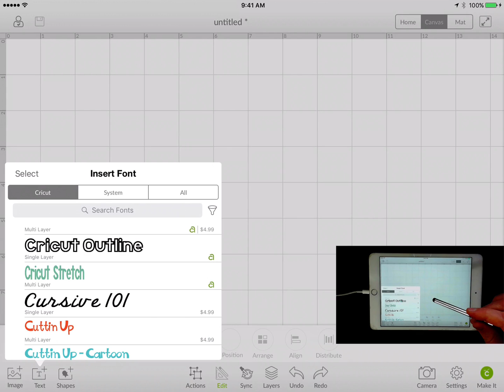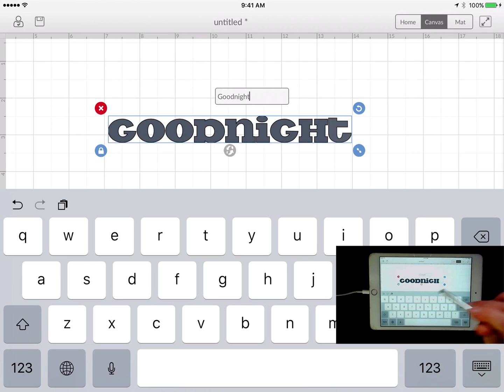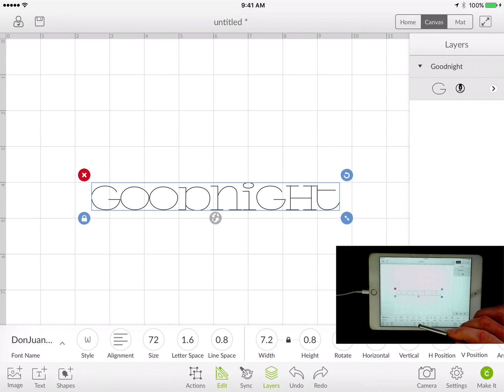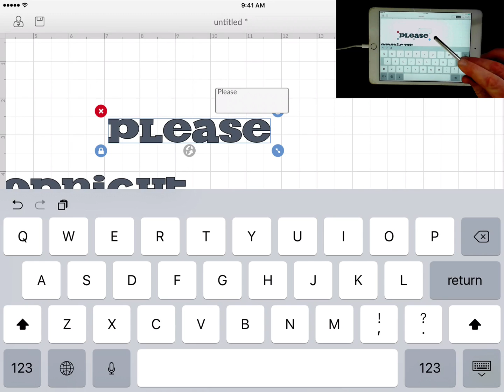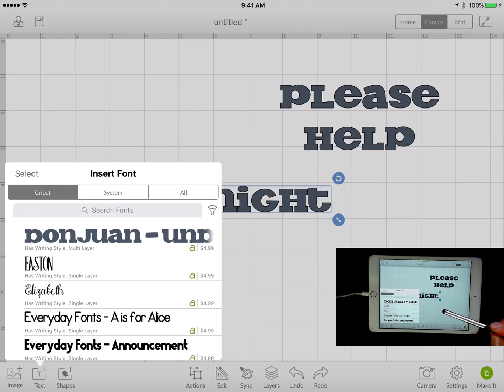Cricut Design Space iOS - Text and Font (Writing Style)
Cricut Design Space Text overview. Showing you how you can filter and use fonts that have writing styles.